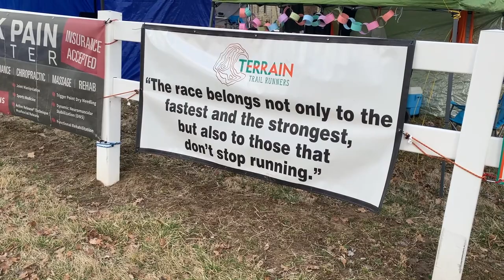The Queeny Backyard Ultramarathon | Living St. Louis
The Queeny Backyard Ultra is a last person standing race, meaning that the participants run until only one person is left. The second annual race started at noon on March 4th, and it didn't end until 26 hours later, when the winner ran 109.2 miles.